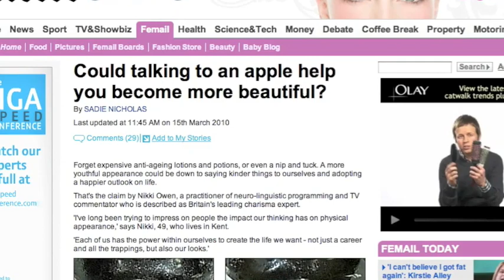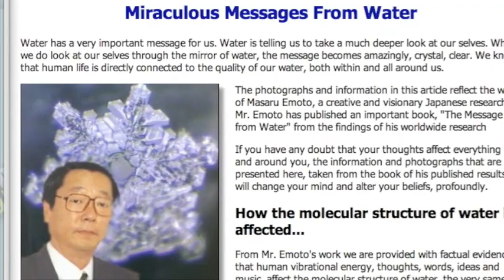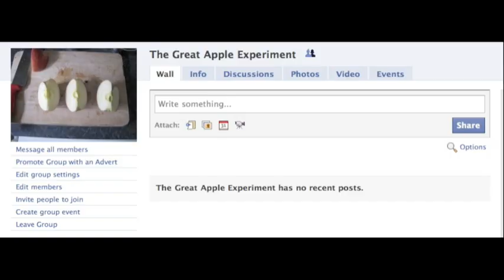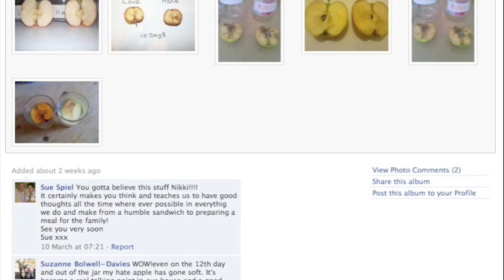The Great Apple Experiment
Let's do science! Last week the Daily Fail published an article in which Nikki Owen told the world that saying nice things to yourself in the mirror will make you prettier. Nikki claims this is backed up by science, because she did an experiment with apples. We'll see.